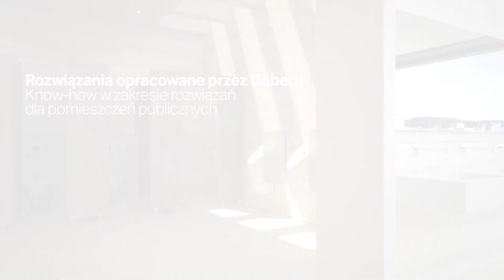Systemy baterii umywalkowych Geberit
Prezentowany system baterii pozwala na wykorzystanie wszystkich korzyści płynących z zastosowania elementów montażowych firmy Geberit. Na ścianie widoczne są jedynie  niezbędne, wykończeniowe, ozdobne elementy funkcyjne - wylewka z ukrytym czujnikiem podczerwieni. Wszelkie urządzenia sterujące zostały odseparowane i umieszczone w  inteligentnej skrzynce funkcyjnej wewnątrz elementów montażowych.